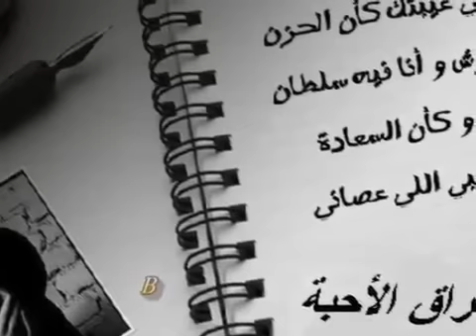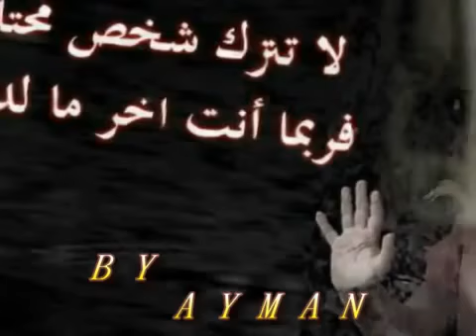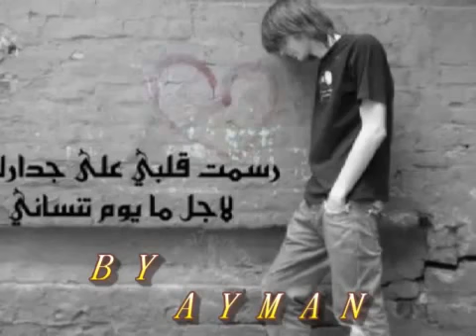حمزة الاصيل + هزار + جي فاير - 3 دقايق - 2012